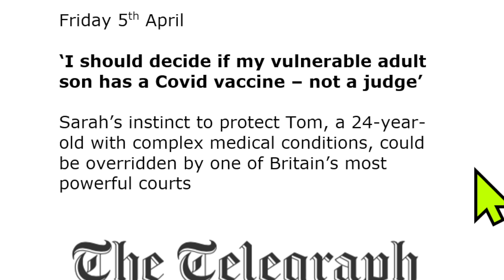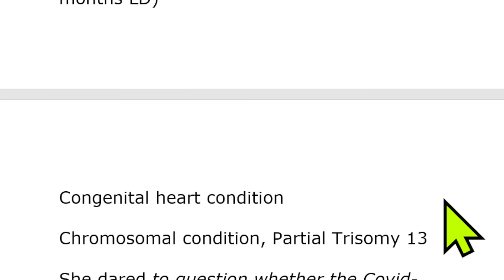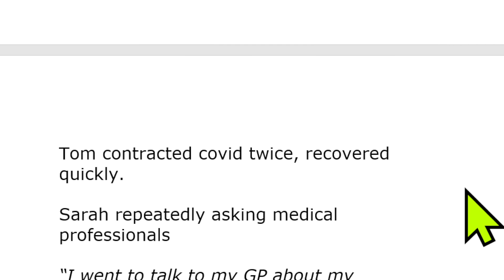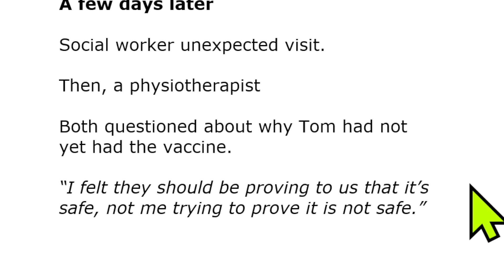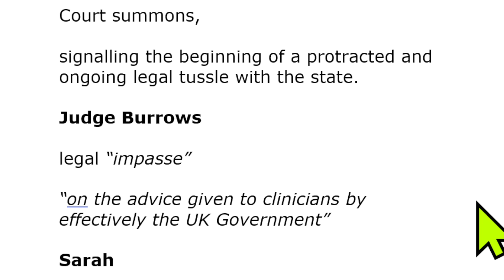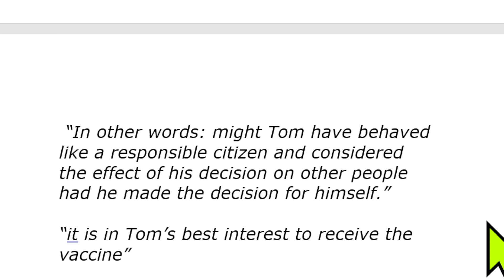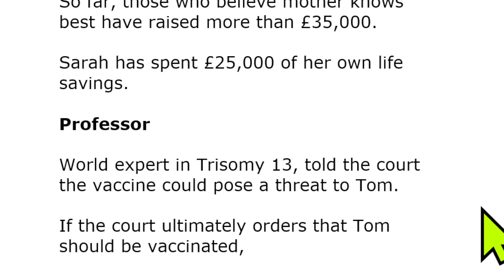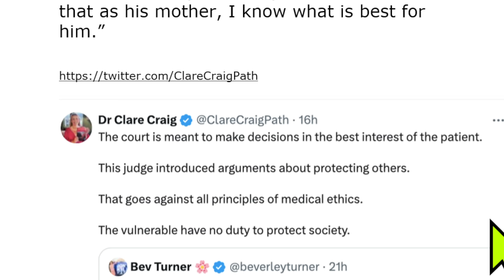Power of the State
‘I should decide if my vulnerable adult son has a Covid vaccine – not a judge’

Sarah’s instinct to protect Tom, a 24-year-old with complex medical conditions, could be overridden by one of Britain’s most powerful courts

‘They should be proving to us that it’s safe, not me trying to prove it isn’t’

‘All I’ve ever wanted to be is a great mother and to protect my son’

Mum Sarah and son Tom (23 years / 18 months LD)

Congenital heart condition

Chromosomal condition, Partial Trisomy 13

She dared to question whether the Covid-19 vaccine was safe for her vulnerable son

Nearly three years, Court of Protection

Whether the greater good – for Tom and society – will be served by him being injected

(despite complex medical conditions)

Sarah

Claims state being “heavy-handed”,

insisting it knows better than a mother.

Tom had all his childhood vaccines.

Her fear about the vaccine

mRNA suitable in multiple pathology?

Dentists, needs antibiotics

2021

Tom contracted covid twice, recovered quickly.

Sarah repeatedly asking medical professionals

“I went to talk to my GP about my concerns,”

“I explained that I was worried there was a possibility the vaccine could cause myocarditis or pericarditis”

“At the end of our chat when I said I was concerned about Tom having the vaccine, the doctor simply said he needed to tick some boxes for the relevant “agencies”. I didn’t think any more of it.”

A few days later

Social worker unexpected visit.

Then, a physiotherapist

Both questioned about why Tom had not yet had the vaccine.

“I felt they should be proving to us that it’s safe, not me trying to prove it is not safe.”

April 2021

Court summons,

signalling the beginning of a protracted and ongoing legal tussle with the state.

Judge Burrows

legal “impasse”

“on the advice given to clinicians by effectively the UK Government”

Sarah

“the risks posed by the vaccine were unclear and maybe significant.”

Judge Burrows

Tom was in an at-risk group,

“the evidence is that vaccines do give protection against serious illness and death.”

Whether Tom “may have made an altruistic decision to receive the vaccine to protect the community at large”

 “In other words: might Tom have behaved like a responsible citizen and considered the effect of his decision on other people had he made the decision for himself.”

“it is in Tom’s best interest to receive the vaccine”

Court battle is still ongoing.

Sarah

Crowdfunding site – “Forced Vaccinations On Our Loved Ones”

So far, those who believe mother knows best have raised more than £35,000.

Sarah has spent £25,000 of her own life savings.

Professor

World expert in Trisomy 13, told the court the vaccine could pose a threat to Tom.

If the court ultimately orders that Tom should be vaccinated,

any attempt by his mother to prevent that happening could culminate in her being jailed or assets being seized.

Sarah

“‘He is currently a fit and well young man with no comorbidities and he takes no medications.

“The injection could potentially injure or kill him.

If he is given the vaccine, one of my greatest fears is that he cannot speak and express how he is feeling should he have an adverse reaction.

“I have dedicated my whole life to overseeing his health and worked tirelessly with the medical community to develop intricate and personalised care regimes,”

“It’s my care which has contributed to Tom living until he is 24, despite Trisomy 13 often resulting in a limited lifespan.

“For the judge to believe that Tom would take it for the sake of others – the so-called altruistic view – denies the possibility that there is any risk at all to Tom.

“I would think he’d protect his own life by not taking it.”

“All I have ever wanted to be is a great mother and to protect my son. I believe that as his mother, I know what is best for him.”